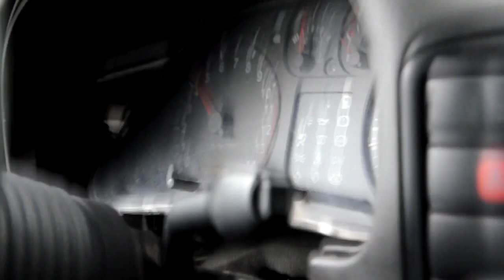Crazy SWAP! SEAT Arosa Motorbike engine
Trening Tor Kielce 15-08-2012 - SEAT Arosa